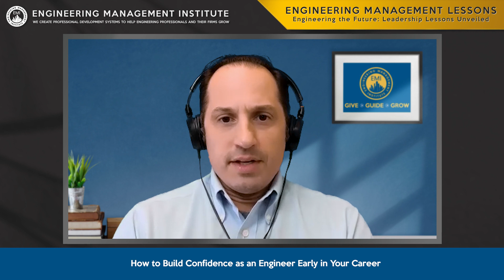How to Build Confidence as an Engineer Early in Your Career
In this video, Jim Rowings, Vice President at Kiewit, shares valuable insights on enhancing your self-confidence and success in the engineering world.